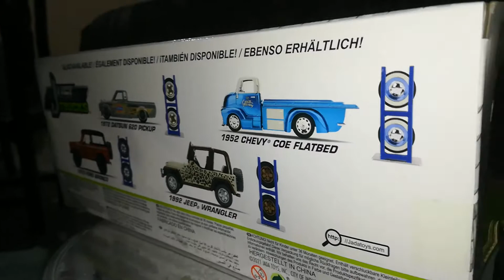1952 chevy coe flatbed blue whit extra tires 1/24 Metal jada just trucks